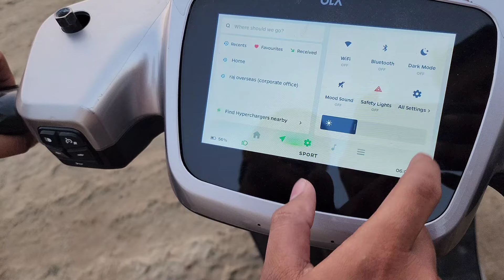Bajaj Cng Bike vs Ola Electric Scooter❓️| Bajaj Freedom 125 cng bike vs Ola S1 air 🤔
new Bajaj freedom 125 cng | bajaj cng bike | Ola electric scooter | ola s1 air | ola electric vs cng bike Bajaj 💯🏁🚀 | ev scooter vs cng bike

Welcome to our detailed review of the Bajaj Freedom 125 CNG bike , we compare the Ola S1 Air electric scooter with the Bajaj Freedom 125 CNG bike, diving deep into key aspects like mileage, performance, and overall cost-efficiency. We explore the pros and cons of the best electric scooter in the market vs the reliable CNG bike, with a focus on the Bajaj CNG bike mileage and how it stacks up against the futuristic Ola S1 Air.

Topics Covered :
bajaj cng bike
bajaj
bajaj freedom 125
bajaj cng bike price
bajaj freedom 125 cng mileage
bike
bajaj freedom 125 cng
bajaj freedom
freedom 125
bajaj freedom cng
cng bike bajaj

Videos Edited And Digitally Managed By Bharat Gaba  🫡